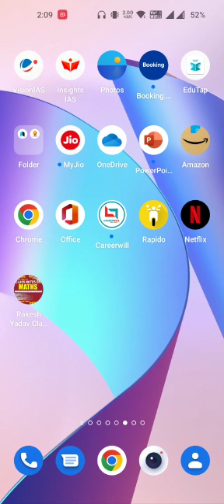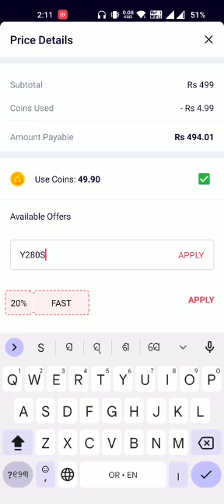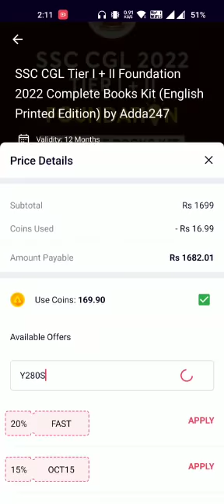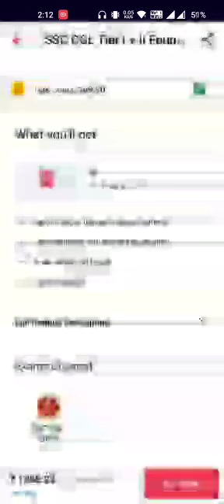🥳 How to ENROLL IN BOOK with ADDA247 APP☺️ | USE Y280 TO AVAIL 22% OFF